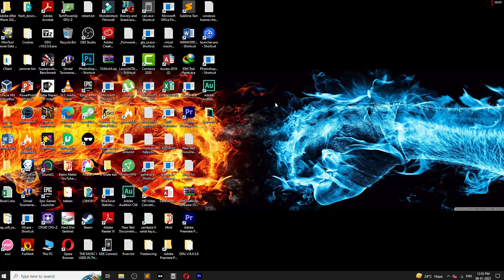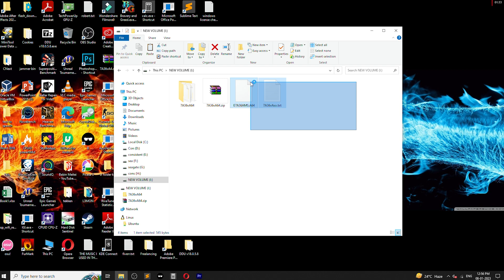MSI USB M-Flash fso: null string BIOS file does not exist SOLVED ✔️